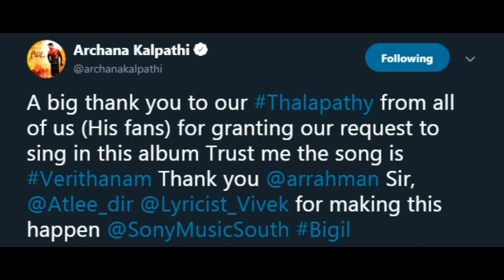BIGIL - VERITHANAM SINGLE | Official Update | Song Making | Thalapathy AR Rahman Atlee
BIGIL - VERITTHANAM SINGLE | Official Update | Song Making Stills